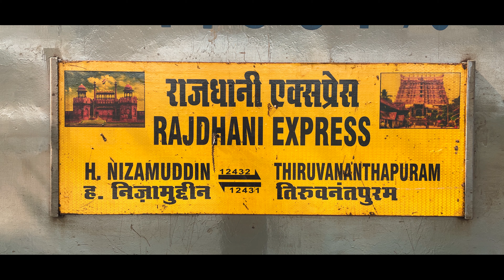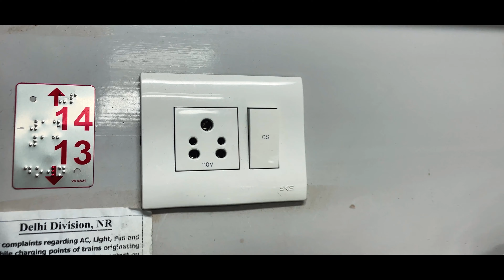COUPE CABIN IN First Class | Trivandrum RAJDHANI EXPRESS | Escapewithravi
Trivandrum Rajdhani Express | delhi to goa train journey | delhi goa rajdhani | nizamuddin to madgaon train | delhi to goa rajdhani train | First AC Coupe | First AC Cabin | Train No - 12432

12432/Hazrat Nizamuddin - Thiruvananthapuram Central Rajdhani Express
Other Names: Trivandrum Rajdhani, Kerala Rajdhani

TOPIC FOR THE VIDEO - Coupe Cabin in First Class | Trivandrum Rajdhani Express | WanderwithRaavi

EP 1 ( Delhi to Goa )
EP 2 ( Palolem Beach, South Goa )